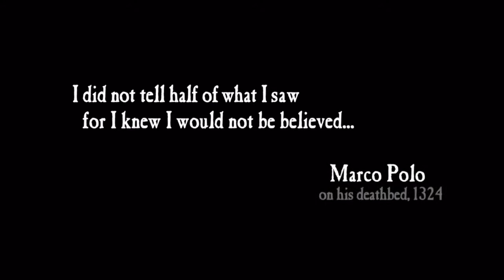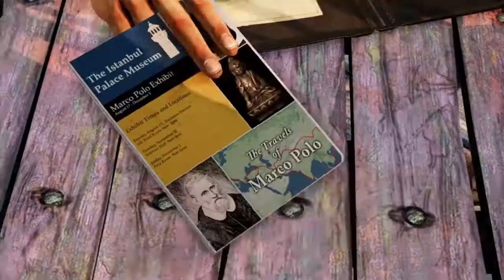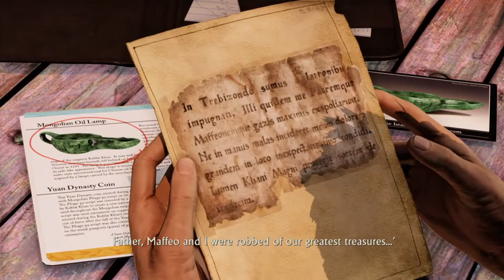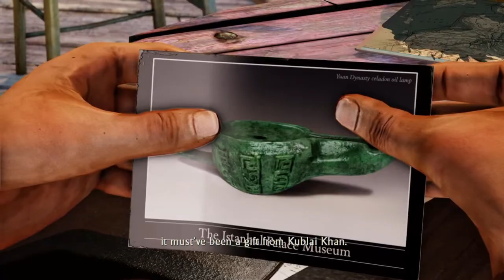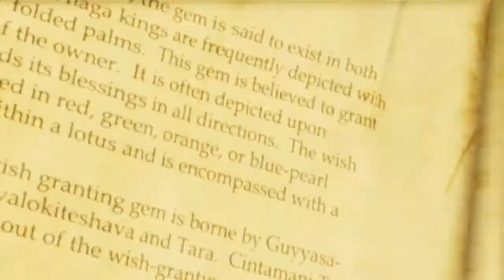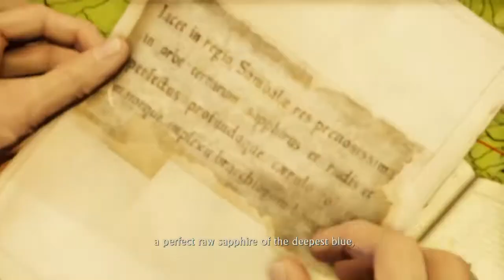Lets Play Uncharted 2 Ep1 Istanbul PS4 (no commentary)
Uncharted is adventure shooter RPG developed by naughty dog. In this episode we are on the hunt for Marco Polo's 13 ships full of Treasure.